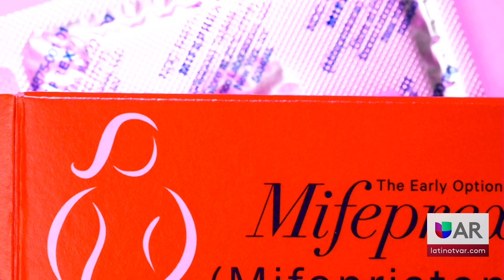Fiscal General de Arkansas busca evitar que farmacias envíen píldoras abortivas por correo